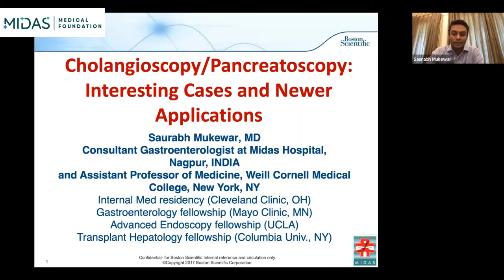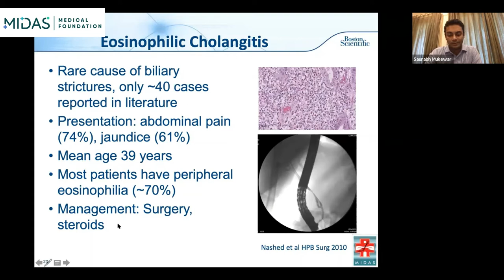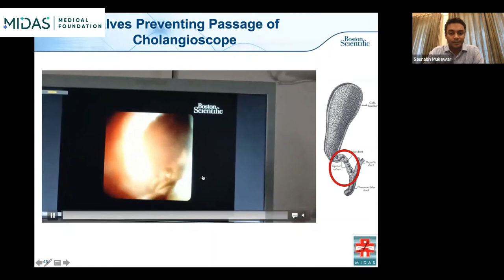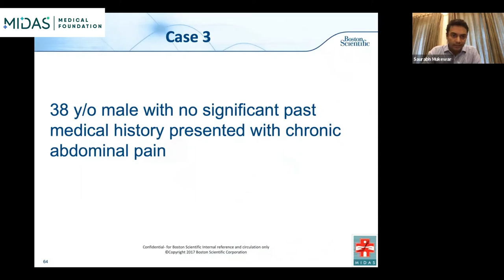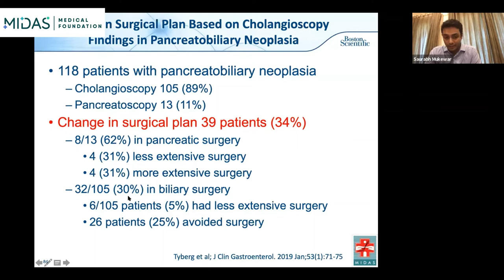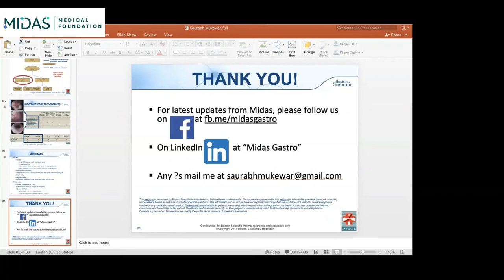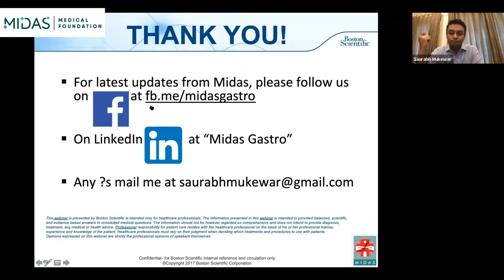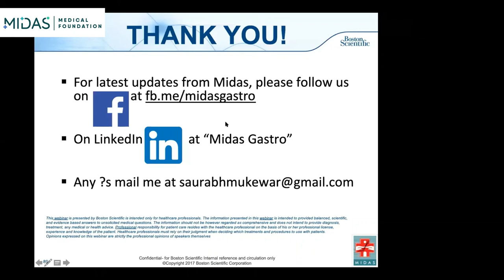Cholangioscopy and Pancreatoscopy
Dr. Saurabh Mukewar discussed applications of cholangioscopy and pancreatoscopy with several interesting cases and videos.